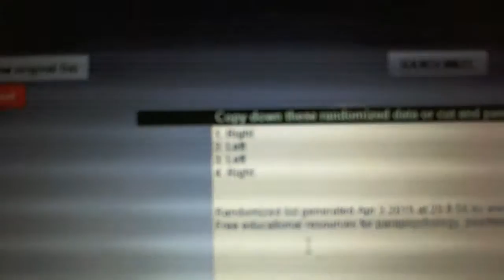Multi-Randoms - C&C GB #4592